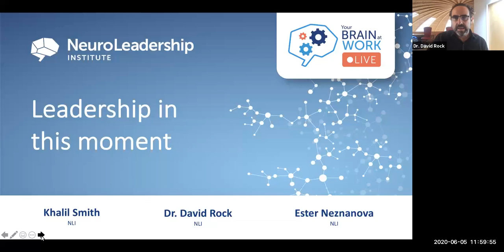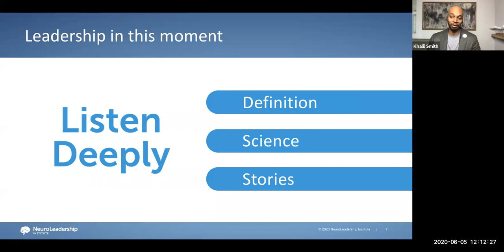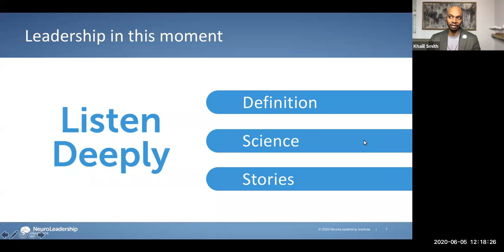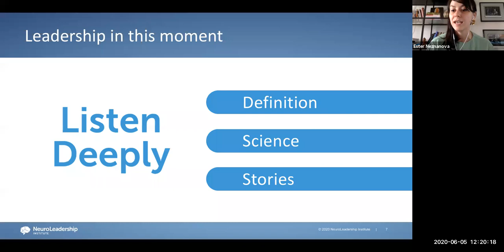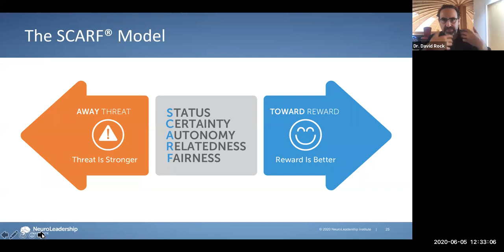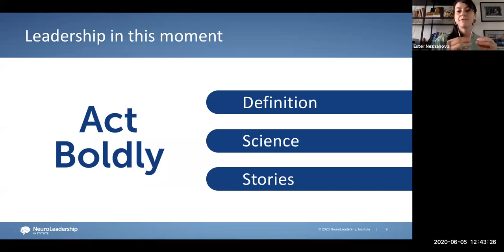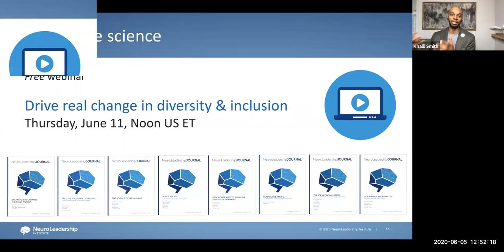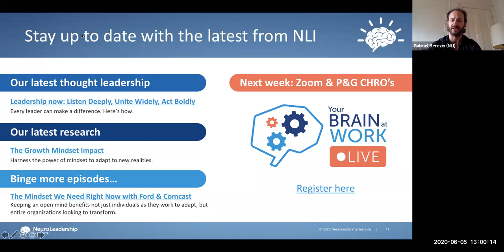Your Brain at Work LIVE - 08 - Leadership in this Moment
In this episode of “Your Brain at Work LIVE” we address how organizations and leaders can respond to the extreme tension and pain brought on by the latest string of racial tragedies in America.

Like you, we are watching hourly as events unfold and devastating conflict continues. As a company, NLI will be sharing ways to bring about positive change.

Every leader has to be mindful of how they show up in organizational, political, communal and familial settings. In Friday’s conversation, participants will learn what science can teach us about why we’re feeling, thinking, and behaving the way we are right now, and how leaders can make a difference with empathy and humanity.

Listen deeply, unite widely, act boldly.

---LINKS---

Read more thought leadership pieces on diversity, inclusion, and bias

To access NLI's research papers around these and other topics, become a Corporate Member